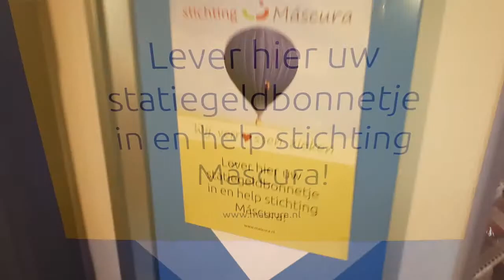Resultaat Statiegeldactie bij AH Oostburg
Marc mag de cheque in ontvangst nemen van de manager van AH Oostburg, de heer H. Pieters.